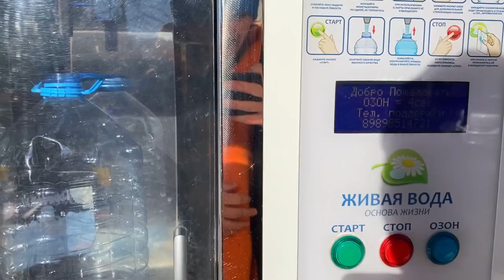VLOG Первый выезд ДИКАРЯМИ ЗИМОЙ на Multivan. Настенька в ШОКЕ. Изучаем Краснодар. Почему не шашлык?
ВЛОГ. Мы решили выбраться на природу и провести время. Самые дельный места находятся в 150км от Краснодара: Адыгея, Крым, Анапа, Джубга, Азовское море. Поэтому решили поискать что-то ближе.